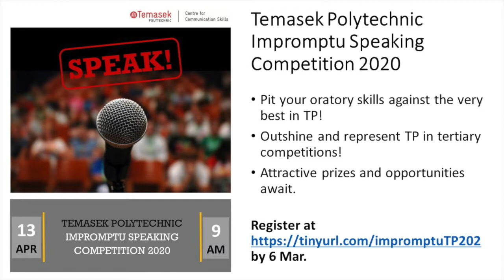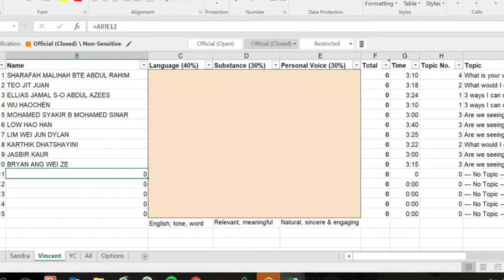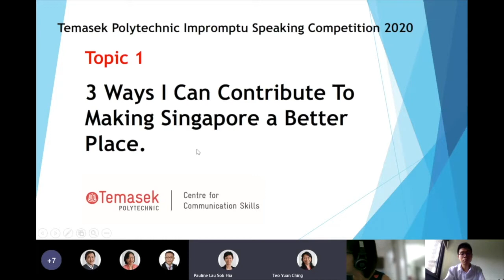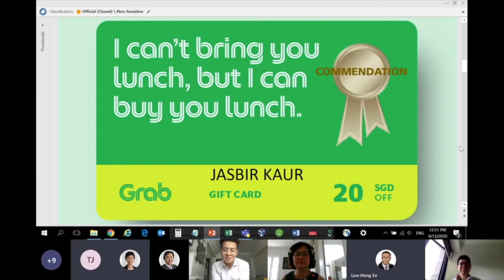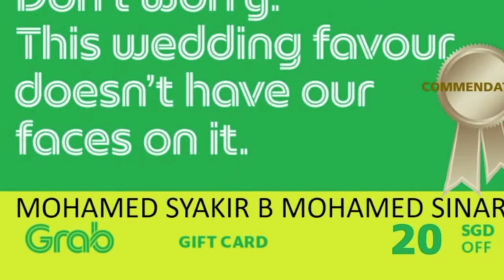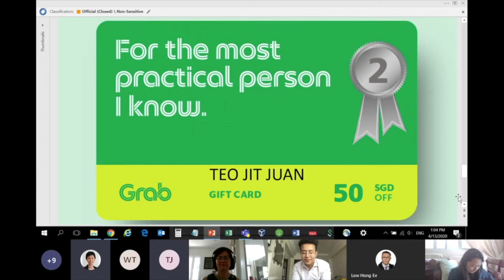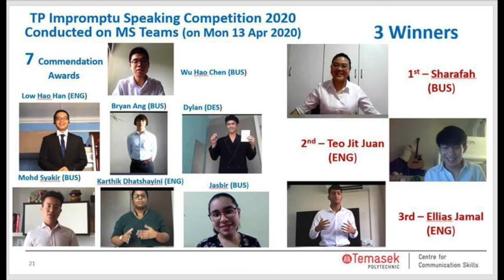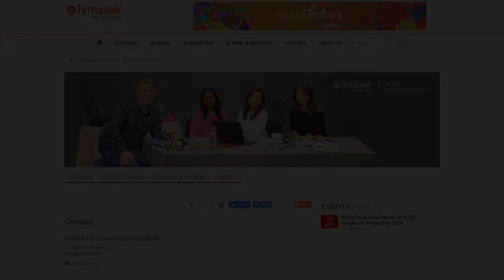Temasek Polytechnic Impromptu Speaking Competition 2020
The Centre for Communication Skills (CCS) held its very first TP Impromptu Speaking Competition for students on 13th April 2020, originally meant to be held in a lecture theatre but executed entirely online via MS Teams because of COVID19.  Running such a competition online (another first for the team) was a memorable and novel experience for the students as they were given two minutes to prepare their speech and to present it to 3 judges in a virtual space. We applaud the students for their enthusiasm and we are extremely pleased that the inaugural event went well. All in all, 61 students in TP had registered their interest, out of which 17 had submitted their entries through video recordings of an assigned speech and 10 made it to the finals on 13th April.